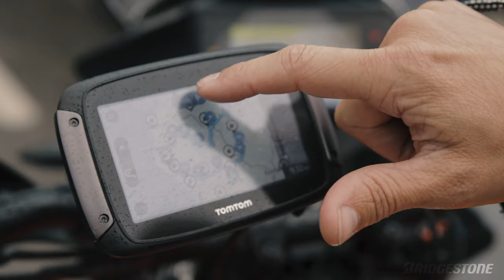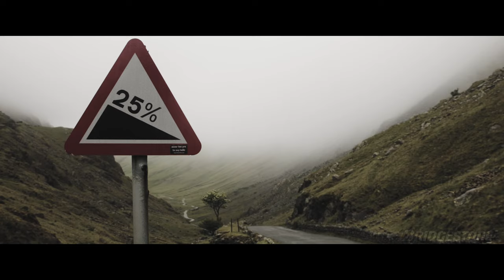Best motorcycle routes: The Lake District, England, UK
There are some spectacular places to ride motorbikes in the UK. That's why Motorcycle Sport and Leisure and MoreBikes have joined forces to create a series of guides to some of the best biking routes across the land.

In this episode, we take four adventure bikes of different shapes and sizes to the Lake District. We ride the small but perfectly formed KTM 390 Adventure, the offroad-ready Yamaha Tenere 700, the all-round impressive Triumph Tiger 900, and the big daddy of the lot, the Honda Africa Twin.

Our route covers the best bits of the Lake District, including the Hardknott Pass, Wrynose Pass, Honister Pass and Kirkstone Pass, as well of all the good bits in between them.

In addition to top motorbike routes and some spectacular scenery, we are putting Bridgestone AX41 tyres and Bikerheadz kit to test.

For complete route descriptions and more info about the bikes, kit, locations and more, we have a 32-page guide covering riding in the Lake District, free with September 2021 issue of Motorcycle Sport & Leisure magazine.

To access Google maps and .gpx files of the routes we ride in the video,

For more in-depth tests, exclusive interviews and the latest news from the world of motorcycling,